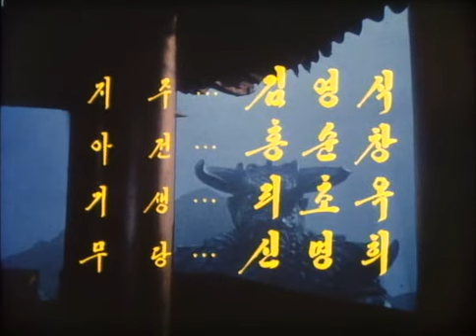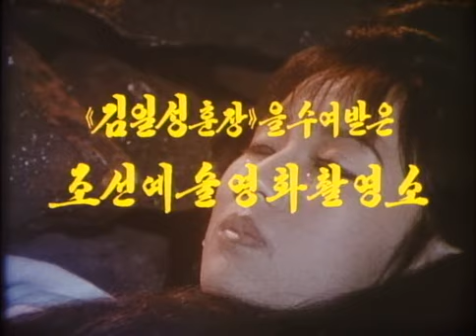Pulgasari / 불가사리 (1985)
In feudal Korea, the evil King becomes aware that there is a peasant rebellion being planned in the country. He steals all the iron farming tools and cooking pots from the people so that he may make weapons to fend off the peasant army. After he returns the property to the people, an old blacksmith is imprisoned and starved to death. His last creation is a tiny figurine of a monster- Pulgasari, a Godzilla-like creature that eats iron. The blood of his daughter brings the creature to life, and fights with the poor, starving peasants to overthrow the corrupt monarchy.